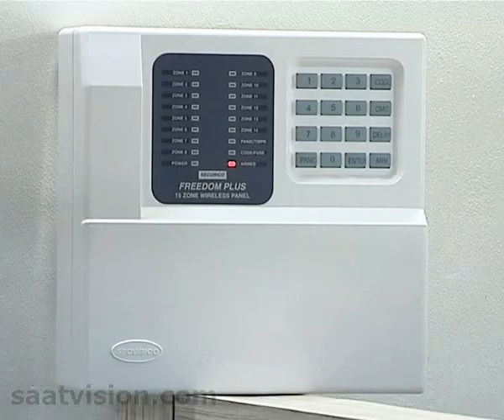SAATVISION Complete Security for Everyone, Commercial Ad